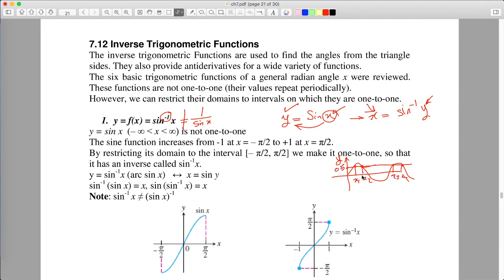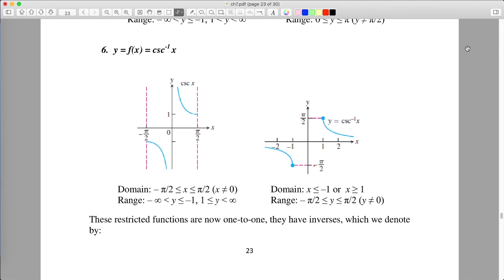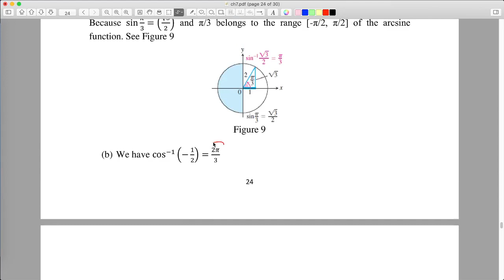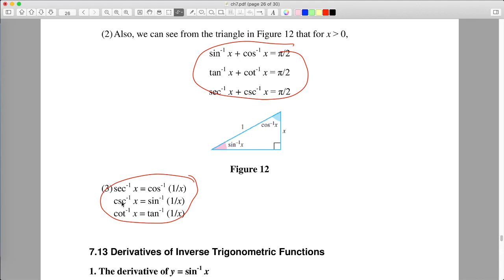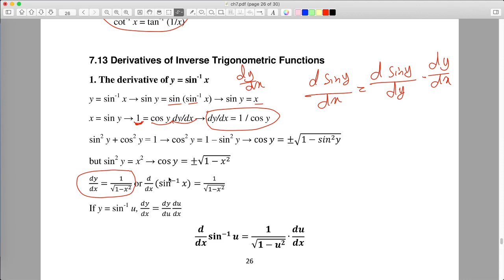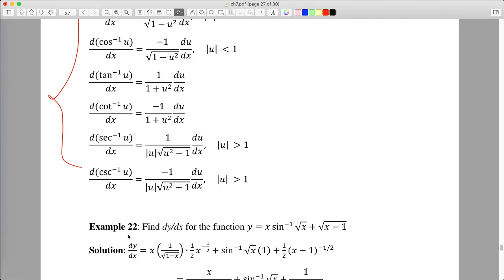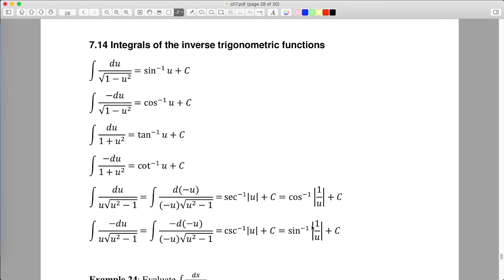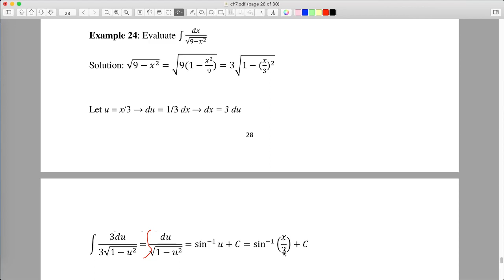فصل 7 ج 4 - الدوال المثلثية المعكوسة /Inverse Trigonometric Functions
ملزمة

مقدمة 0:00
الدوال المثلثية المعكوسة 0:50
مشتقة معكوس الدوال المثلثية 21:51